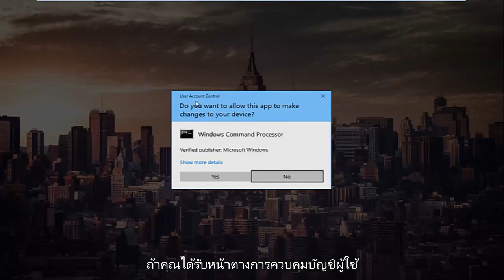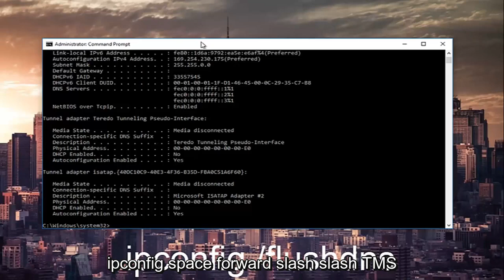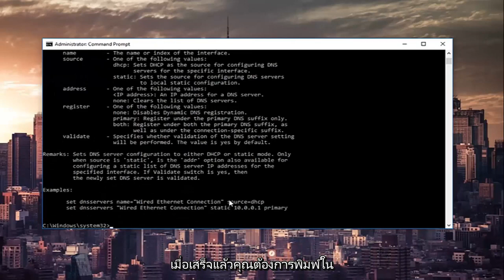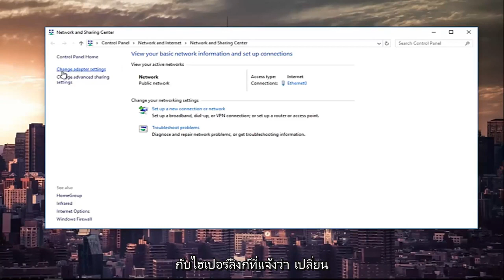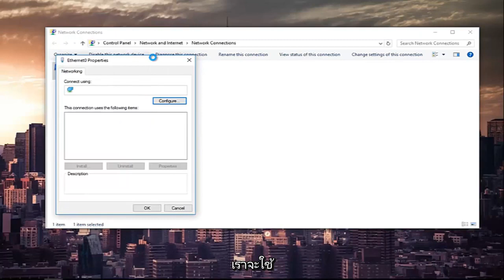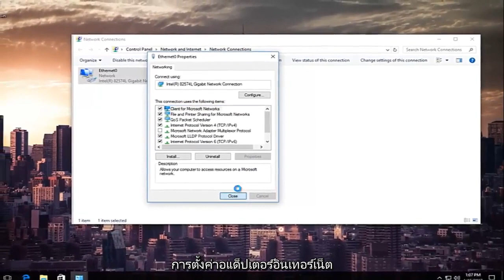แก้ไข “การเชื่อมต่อของคุณไม่เป็นส่วนตัว” ข้อผิดพลาดใน Google Chrome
วิธีแก้ไขไซต์นี้ไม่สามารถเข้าถึงได้ - ERR_CONNECTION_REFUSED

ปัญหาต่อไปนี้จะได้รับการแก้ไขในบทช่วยสอนนี้:
- err_connection_refused
- err_connection_refused แก้ไข
- err_connection_refused แก้ไข chrome
- วิธีแก้ไข err_connection_refused บน mac
- err_connection_refused แก้ไข chrome mac
- err_connection_refused แก้ไข Chrome Windows 10
- err_connection_refused android

ไม่สามารถเข้าใช้งานเว็ปเพจนี้ได้

ERR_CONNECTION_REFUSED

ความพยายามในการเชื่อมต่อของ Google Chrome เพื่อ [แทรกเว็บไซต์ของคุณ] ถูกปฏิเสธ เว็บไซต์อาจล่ม หรือเครือข่ายของคุณอาจไม่ได้รับการกำหนดค่าอย่างเหมาะสม

ตรวจสอบการเชื่อมต่ออินเทอร์เน็ตของคุณ

ตรวจสอบสายเคเบิลและรีบูตเราเตอร์ โมเด็ม หรืออุปกรณ์เครือข่ายอื่นๆ ที่คุณอาจใช้อยู่

อนุญาตให้ Chrome เข้าถึงเครือข่ายในการตั้งค่าไฟร์วอลล์หรือโปรแกรมป้องกันไวรัส

หากมีรายการเป็นโปรแกรมที่ได้รับอนุญาตให้เข้าถึงเครือข่ายแล้ว ให้ลองลบออกจากรายการและเพิ่มใหม่อีกครั้ง

หากคุณใช้พร็อกซีเซิร์ฟเวอร์...

ตรวจสอบการตั้งค่าพร็อกซีของคุณหรือติดต่อผู้ดูแลระบบเครือข่ายของคุณเพื่อให้แน่ใจว่าพร็อกซีเซิร์ฟเวอร์ทำงาน

ข้อผิดพลาดส่วนใหญ่เกิดขึ้นเนื่องจากปัญหาในการเชื่อมต่ออินเทอร์เน็ตและหากมีปัญหาในอุปกรณ์ที่คุณใช้เพื่อเชื่อมต่อกับเว็บ ดังนั้น เพื่อแก้ปัญหานี้ ให้ทำตามขั้นตอนด้านล่าง ลองดูวิธีแก้ไข ERR_CONNECTION_REFUSED ใน Chrome